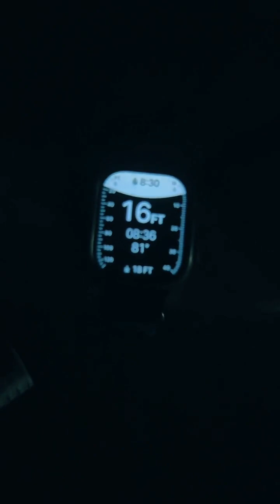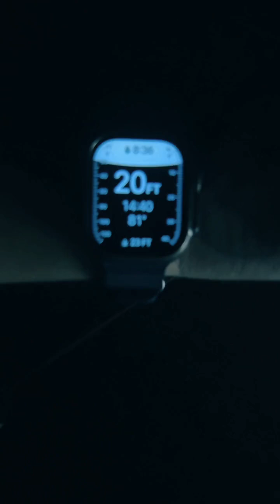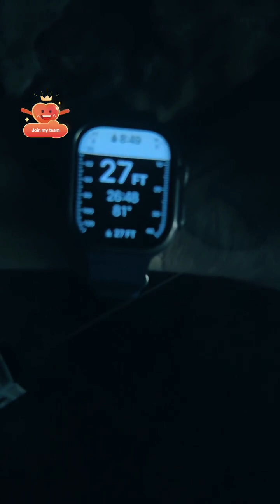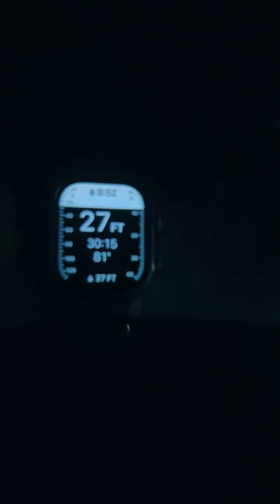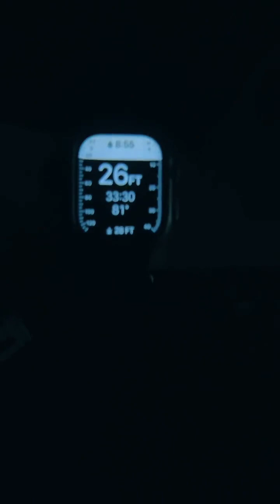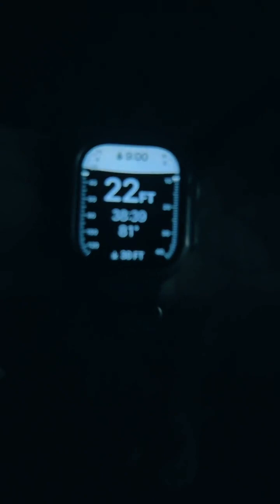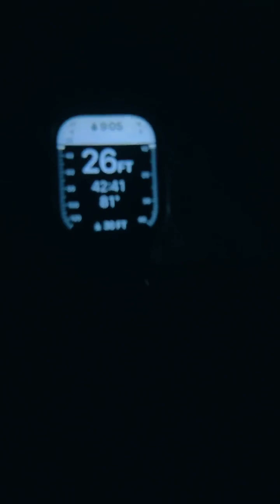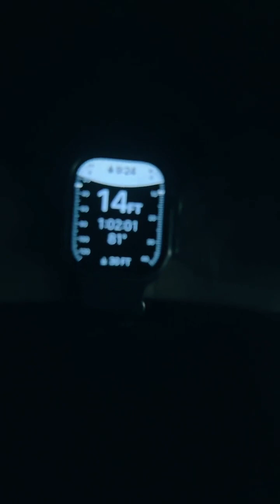LIVE Nighttime Scuba Dive (TT Replay 10/20/24)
Such a pretty night out, the current picked up a bit towards the end, but we found some of the coolest things!!! 😍